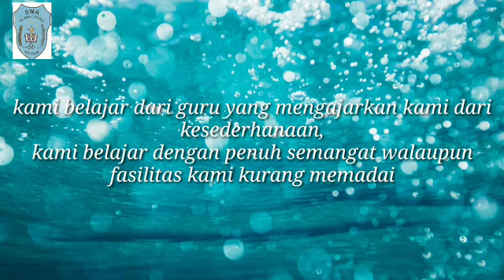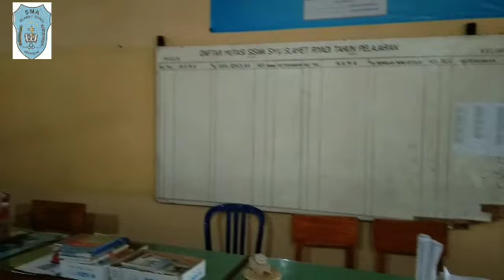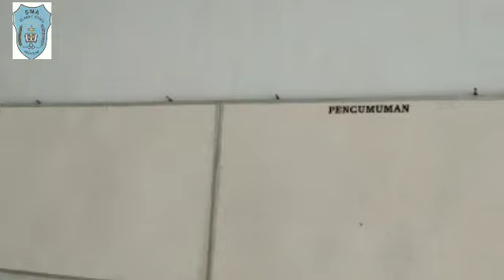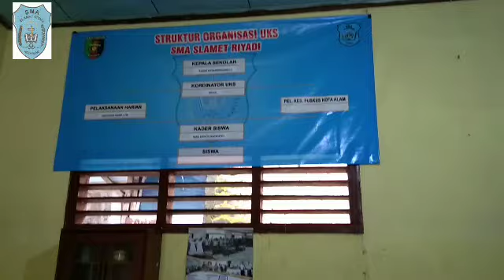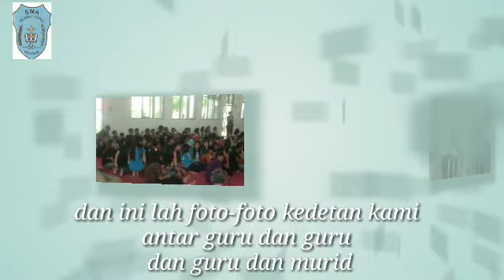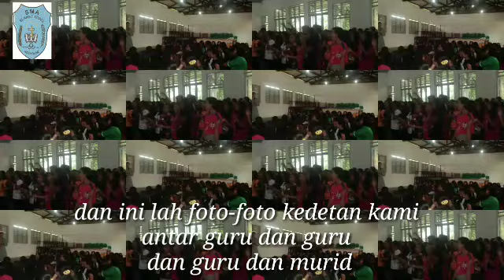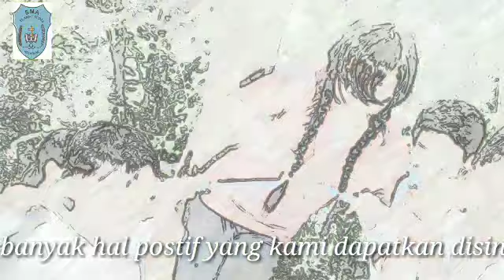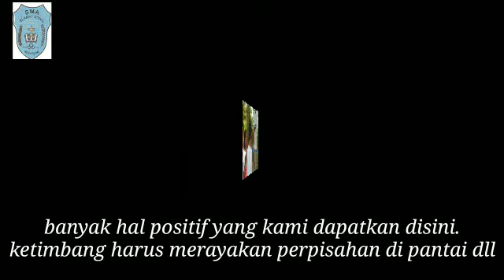SMA SLAMET RIYADI KOTABUMI- LAMPUNG UTARA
Profil Sekolah SMA SLAMET RIYADI KOTABUMI